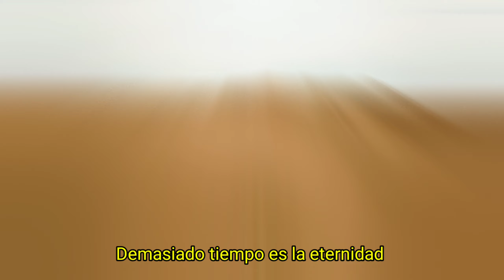File 1 - @TothCKretz (Prod. @BlackFunk )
Letra:

Si dios vomita baba, flavor, sabor a lava
Instrumento del que alabas, om sai ram sai baba
Srila Prabhupada, mi palabra es guiada
Mi mente anclada en nada de lo que toca
Dios verbo en mi boca como en Roc Marciano o Ka
Abre boca y te apedrean con roca
No prostituyo mi slam motherfucker!
Con el cosmos se fundió mi calaca
Sobreviviente del estado de la vaca
Cuando está gorda, cuando está flaca
provoca rivalidad, como el river o el boca
prendiendo una paca, frente a cerezo en Osaka
Rimas las mías,  ustedes tienen pocas
Este rey esta tumba, la torre no le enroca
Acorto la distancia acelero las partículas
Sonido fotográfico Soundtrack de película
Gesticula cavernícola soy cáncer vesícula
Los más pesados en la báscula no es Pompeyo ni Calígula
 juro que no has visto tanta profundidad
Demasiado tiempo es la eternidad
al hombre se lo lleva la vacuidad
Tu obra refleja tu identidad

¡Ya está en todas las plataformas de streaming!